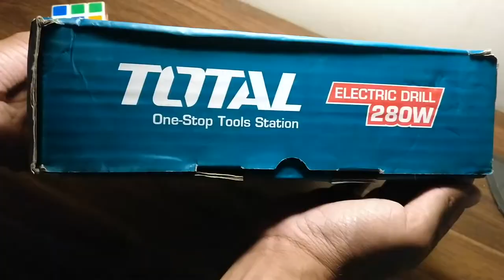Budget Electric Drill Screwdriver - Total 280W 750rpm Power Tool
Total 208W Electric Screwdriver Power Tool Unboxing